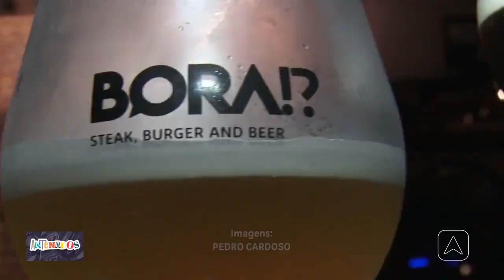Blitz do Rolê: conheça o bora, a casa mais descolada do grupo Gran Cru em Teresina